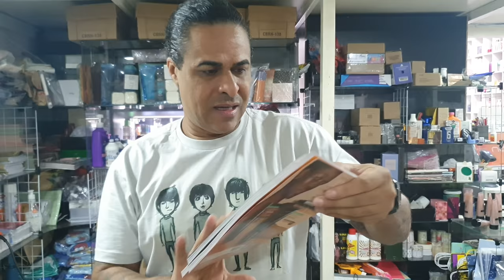OPEN BOX DO O BOTICÁRIO DE 03 BOXS....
HOJE É DIA DE OPEN BOX DO O BOTICÁRIO E COM O LANÇAMENTOS DOS NOVOS EGEOS MASCULINOS E FEMININOS E OUTROS PRODUTOS DA LINHA O BOTICÁRIO QUE TANTO ADORO, PORQUE PARA MIM É UMA GRANDE ALEGRIA A CADA CAIXA DO O BOTICÁRIO QUE ABRO ,PORQUE DEPOIS OU MESMO NO MEIO DE MUITAS TURBULÊNCIA FOI O GRUPO O BOTICÁRIO QUE ME ACOLHEU DE BRAÇOS ABERTOS , ENTÃO TEMOS QUE DAR VALOR AQUELES QUE NOS VALORIZA ,POR ISSO DIGO COM TODAS AS LETRAS POSSÍVEIS EU SOU MAIS O BOTICÁRIO DE CORAÇÃO.